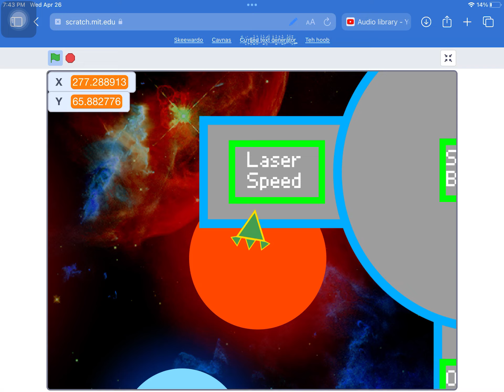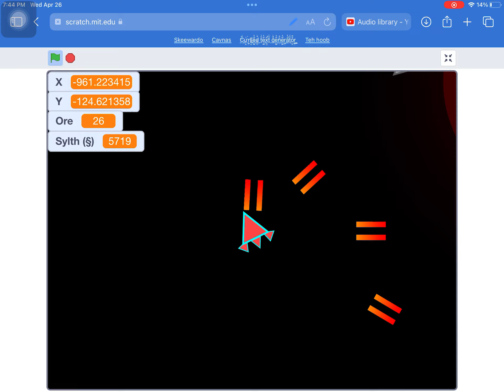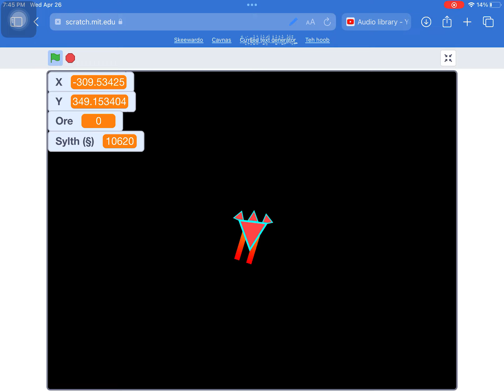The End of Project Ω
Description:
In the old age of the Universe, as resources become scarcer, you decide to sign up for a mining project near a mysterious nebula overflowing with asteroids. The company there assigns you your own ship and home base, before sending you out to shoot some space rocks. You then sell the ore to gain Sylth (§), the intergalactic currency, and use that money to upgrade your base and ship. But the more time you spend there, the more questions arise. Whats up with that black hole? Are those things ghosts? Why are more asteroids appearing from nowhere? Oh well, the more the merrier…